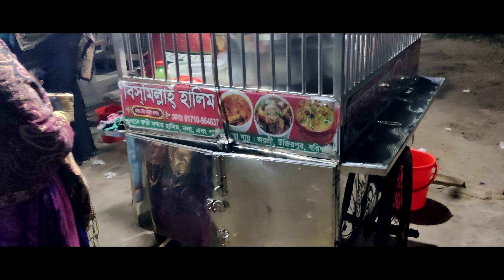উজিরপুরের বিখ্যাত হালিম আর তান্দুরি চা এর সন্ধানে 😍😍😊😊/ Short Video In Bike Tour/ ******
love you all and enjoy this video